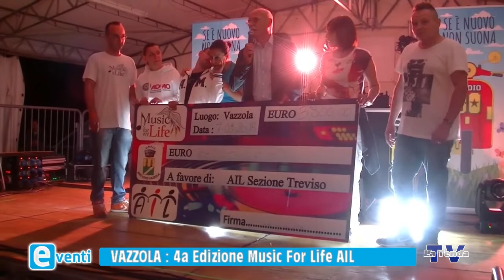EVENTI - Vazzola: 4a edizione Music for Life AIL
Servizio a cura di Luigi Mello. Una produzione La Tenda Multimedia